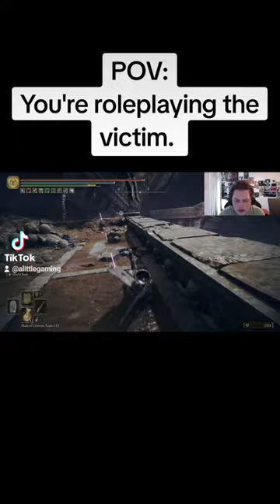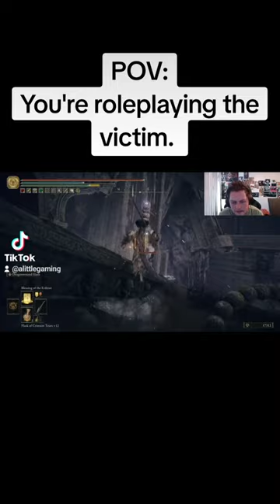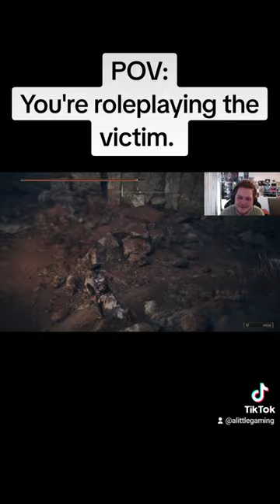POV: You're role-playing the victim.